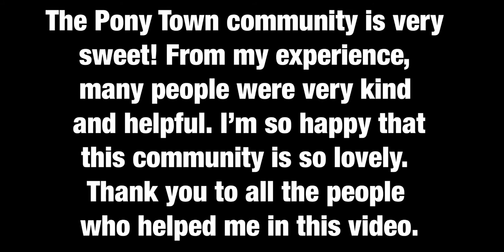Social experiment | How nice are the people? | Pony Town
Hello, children!
Today I did a social experiment! Have you ever wondered how nice the people are in Pony Town? Well, I went up to 15 people and asked them where the mine is. It didn’t matter if they knew where it was or didn’t, it was the way they talked to me, how they treated me. Watch until the end to see the results! Do you think the Pony Town community is nice?
I had a lot of fun filming this video, but it took so long to edit. This is literally the longest video I have ever posted. I had to speed up a lot of parts, otherwise this video would’ve been over 25 minutes long.

My Twitter(because some people don’t think I’m real): Lavenderxuwu

Enjoyed the video? It means a lot to me! ;0